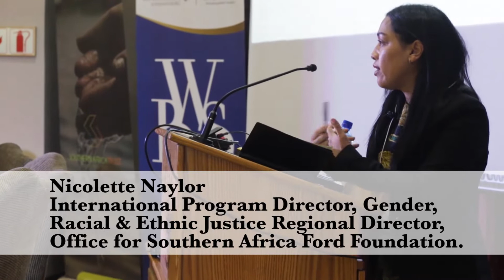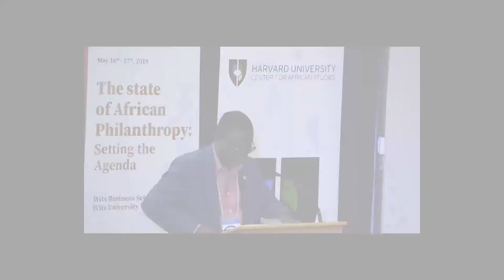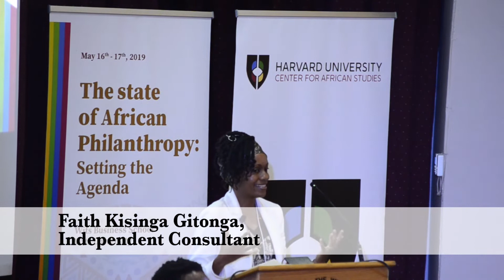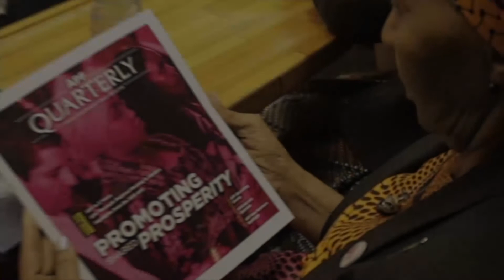African Philanthropy Conference 2019 Overview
16 and 17 May 2019 was a special day in the world of philanthropy in Africa. It was the first time a philanthropy conference was held on African soil and numerous philanthropic minds from all across the continent and the globe in general gathered to discuss the state of philanthropy and set the agenda. What kind of world do we want to live in? What contribution does philanthropy have to that vision? Africa philanthropy is on the rise to soaring heights. Watch the video to see what happened.